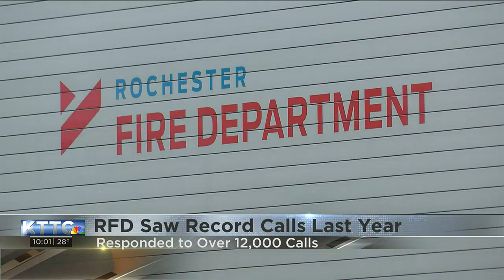Rochester Fire Department sees significant increase in calls